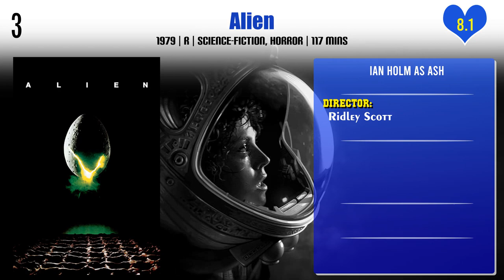Ian Holm Top 10 Movies | Best 10 Movie of Ian Holm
Top 10 Movies of Ian Holm

Find the list of movies by Ian Holm you can find more information, movie trailers, posters, reviews, youtube links in below link.

Pl. Comment down your favorite movie of Ian Holm